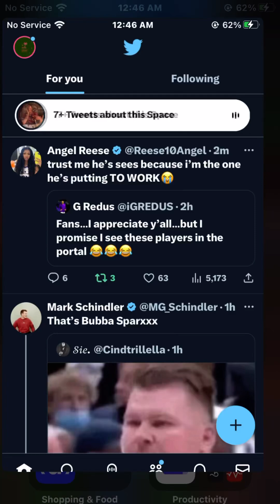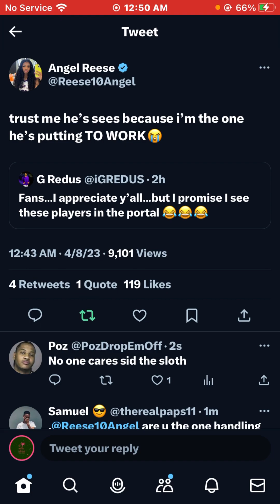Angel Reese Recruiting Transfer Portal Stars 🙌🏾🤔